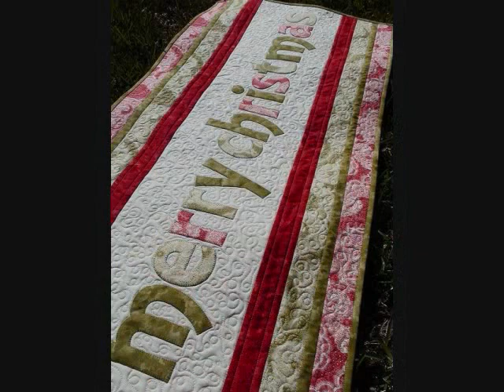The Christmas Song - Mel Torme (Cover by Riley McLincha)